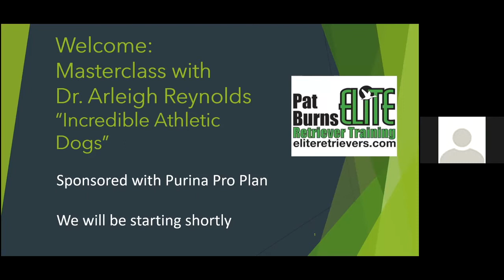Purina Masterclass with Dr. Arleigh Reynolds DVM, PhD, D.A.V.D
Dr. Arleigh Reynolds has dedicated his life to studying the ultimate athlete. No one on this planet has a greater understanding on how to fuel and condition canine athletes. Arleigh and I spend an hour discussing and answering questions on how to better understand what goes on under the hood of our four-legged companions, as well as how to help our dogs achieve their greatest potential.